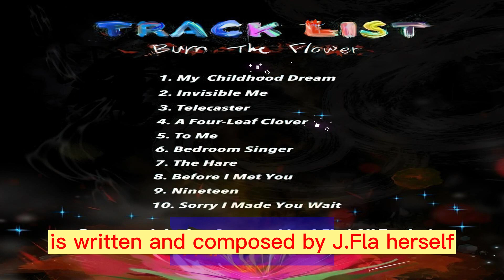J Fla From YouTube Stardom to Musical Mastery A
In today's video, we have an exciting announcement to share with you all. Get ready to embark on a journey with J.Fla, a remarkable singer-songwriter who has captured the hearts of millions on YouTube. With a staggering 17.6 million subscribers, J.Fla is now set to release her first full-length album in 10 years since her debut. This transcript takes you through the highlights of J.Fla's upcoming album, 'Burn The Flower,' delving into the personal stories behind each track and showcasing her incredible talent as a composer and artist. Join us as we explore the anticipation surrounding this highly anticipated release and delve into the remarkable rise of J.Fla from a YouTube star to a musical master. So, sit back, relax, and let's dive into the world of J.Fla!